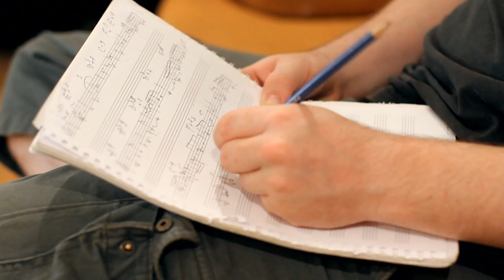My 7 Stages of Grief by Ron Minis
There was a girl. There is always a girl.

In the process of trying to understand what I'm going through, I came up with my own personal idea of how i cope with grief.

These are my 7 stages of grief.

Composed, arranged and produced by Ron Minis.

Cinematography: Maayan Blech
Co-Producer: Tomer Mash
Video Editing: Menny Barzilay
Mixing Engineer: Daniel Strosberg & Ron Karseboom

רון מיניס